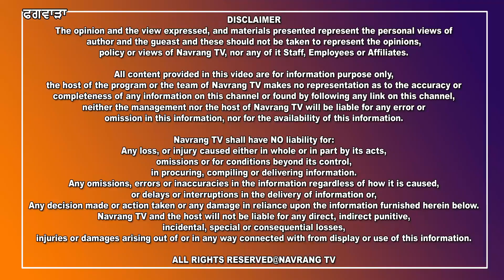ਫਗਵਾੜਾ ਵਿਖੇ 13-13 ਸੰਸਥਾ ਵਲੋ ਲੋੜਵੰਦਾਂ ਨੂੰ ਵੰਡਿਆ ਗਿਆ ਰਾਸ਼ਨ